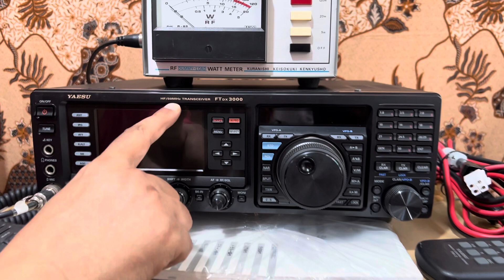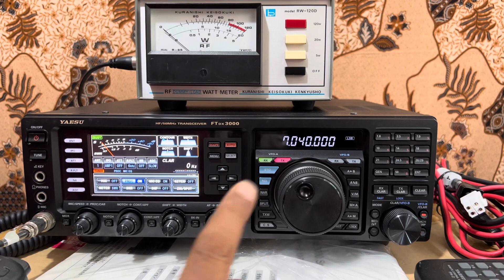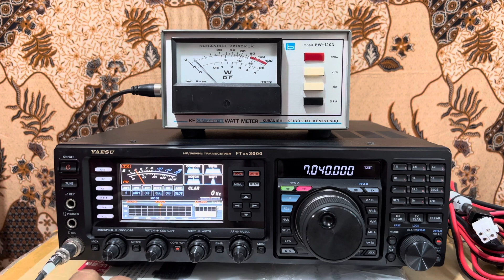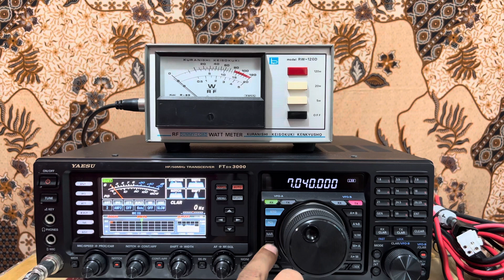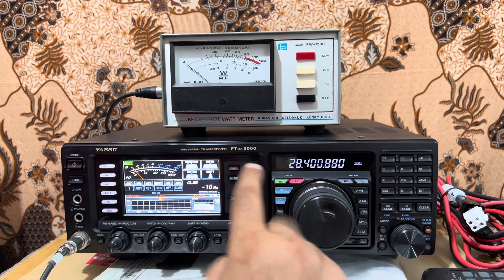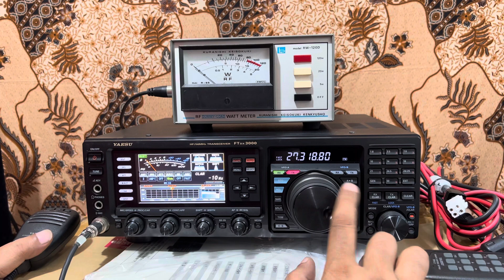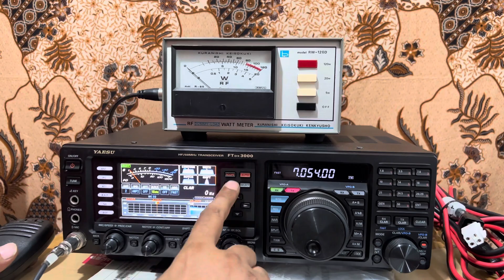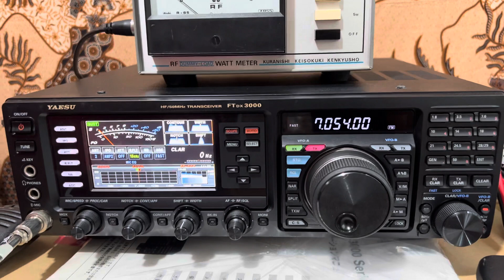Yaesu FTdx-3000D Duzbuk HF 100W